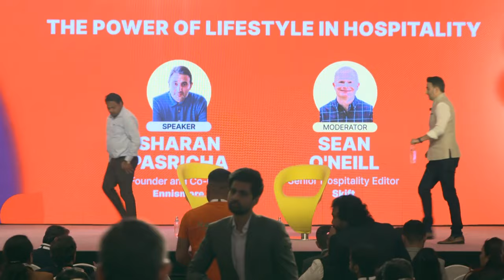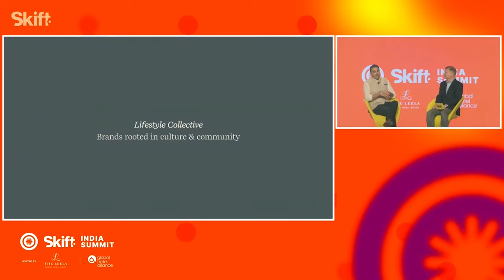Ennismore Founder Sharan Pasricha at Skift India Summit 2024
Sharan Pasricha, Founder and Co-CEO of Ennismore, speaks with Skift Senior Hospitality Editor Sean O'Neill at Skift India Summit in New Delhi, India on March 20, 2024.